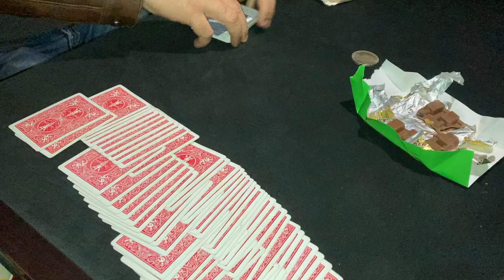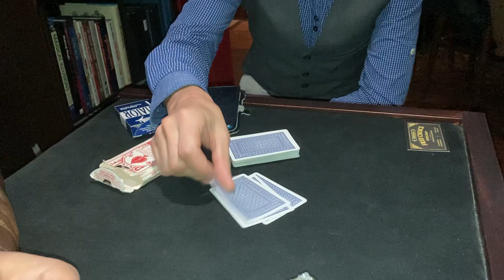Again, Incredible Prediction by Radoslav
One more time Amazing Prediction by Radoslav